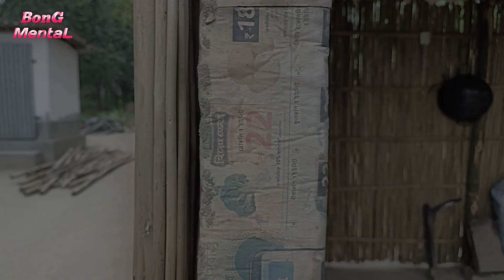লক্ষীর ভান্ডার, বাংলা কমেডি laxmir vandar@bongmental4973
বাস্তবে সঙ্গে এই ভিডিওর কোন রকম সংযোগ নেই
বাংলা হাসির নাটক লক্ষ্মীর ভান্ডার
লক্ষীর ভান্ডার বাংলা হাসির ভিডিও
লক্ষীর ভান্ডার
comedy video lokkhir Bhandar
Bangla hasir comedy Natok
boudir gu
new funny video
comedy bangla movie scene